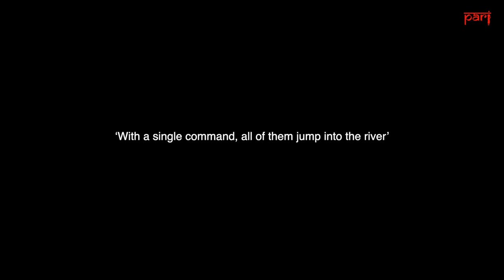Sturdy cattle that sustain fragile communities : The Poda Thurupu cattle of Telangana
In villages near the Amrabad Tiger Reserve in Telangana, the indigenous Poda Thurupu cattle are a source of sustenance for breeder communities and farmers, and efforts are on to conserve the species